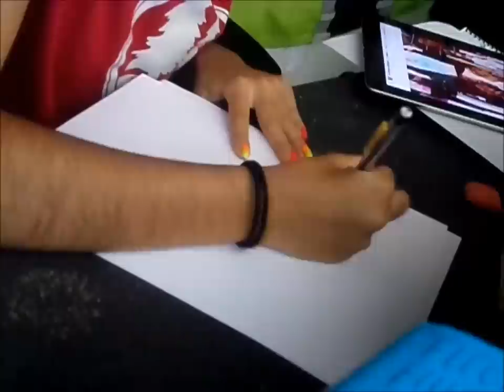Speed Draw - Laura Marano Cartoon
Hope you like : ) it was really fun to makeeee!